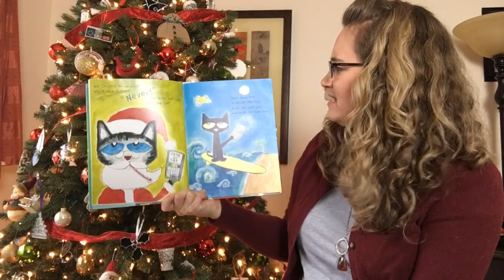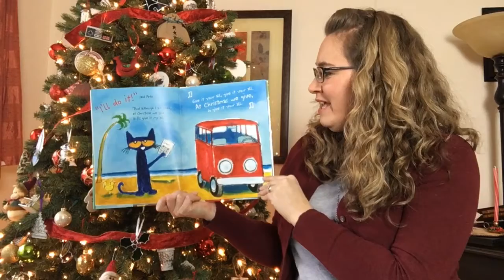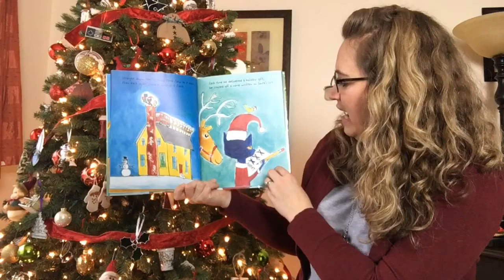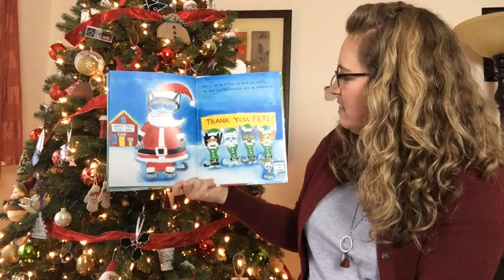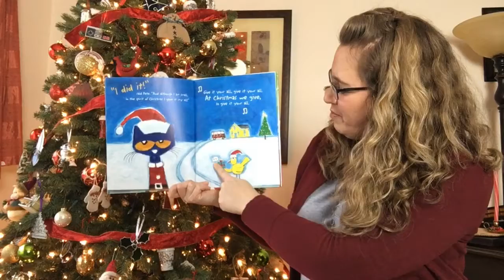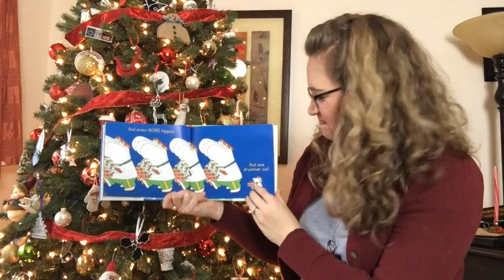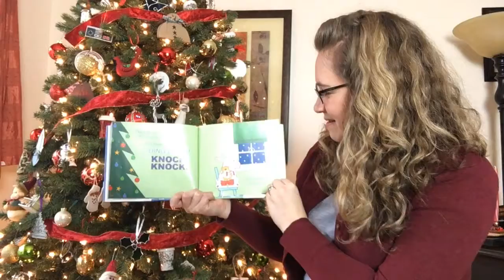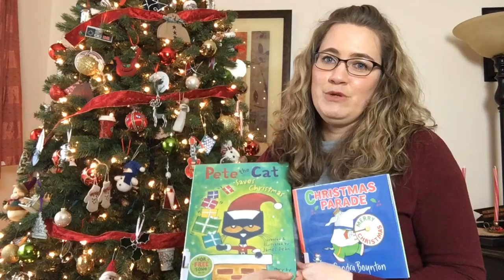Storytime Online - 12/1/2020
Christmas stories from Wadsworth Library, Geneseo, NY.